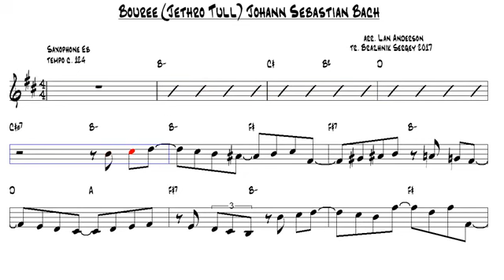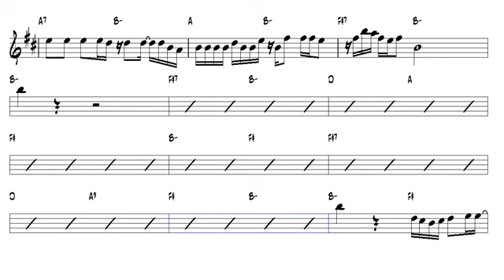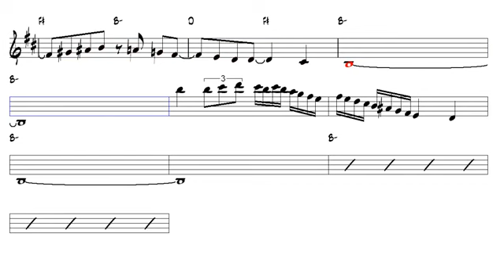Bouree jethr tull johann sebastian bach alto sax